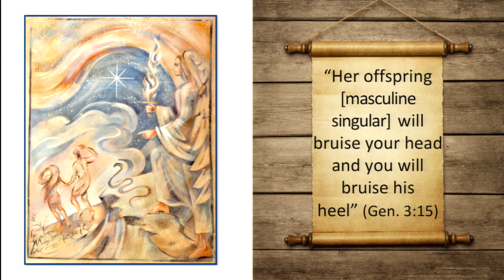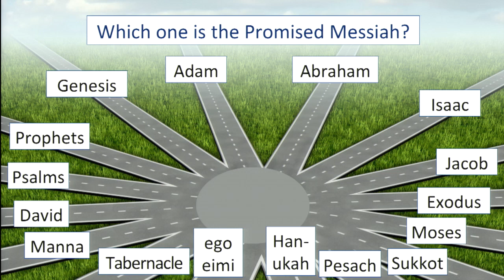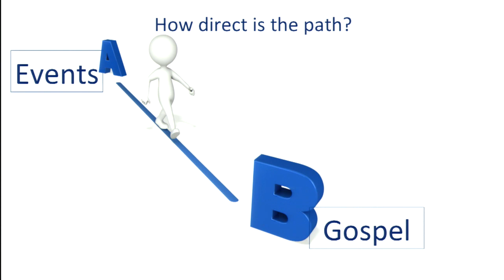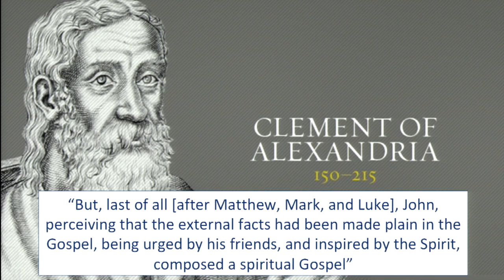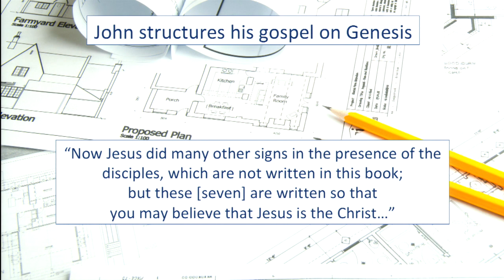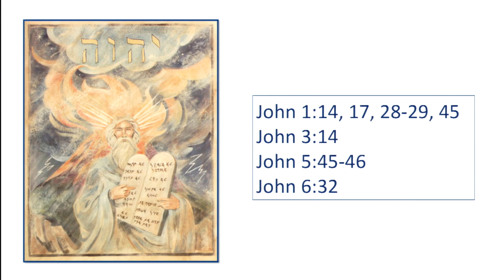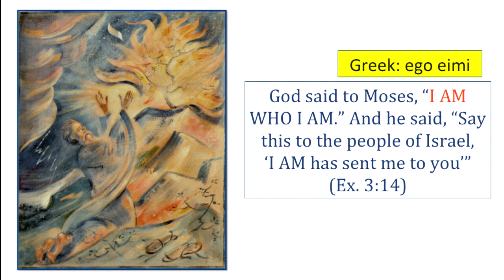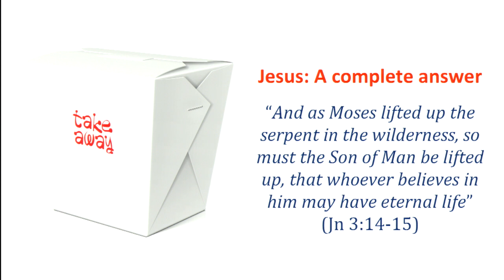Reading the Old Testament Through John - Lesson 1: Introduction 07/28/19 Mark Lanier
Mark begins the series, “Reading the Old Testament Through John”, by introducing us to the uniqueness of the Gospel of John.  Of the four Gospels, Matthew, Mark, Luke, and John, John deviated from the synoptic writings of the other three.  John tells different stories, using different narratives, different structures, and with a more developed theology.  Mark reveals how John wrote his Gospel so people would have no doubt who Jesus was, and that all roads lead back to Jesus.  We’ll see examples from Genesis, through Adam, Abraham, Isaac and Jacob – through Exodus, Moses, and many more.